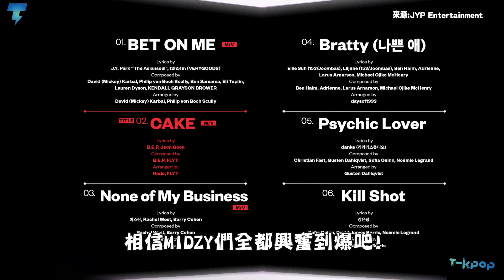JYP親自操刀ITZY先行曲超好聽直接重播一整天! 簡單旋律凸顯超強唱功期待正式回歸!｜【ITZY】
今日ITZY發布了先行曲〈BET ON ME〉，由JYP親自操刀的歌詞充滿了正能量，簡單的旋律更是突顯了女孩們優秀的唱功，真的是一點開歌曲就能重播一整天呢!